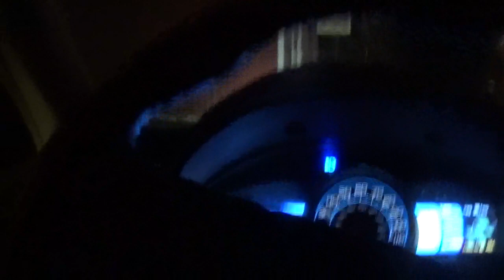we are done with the route tuesday